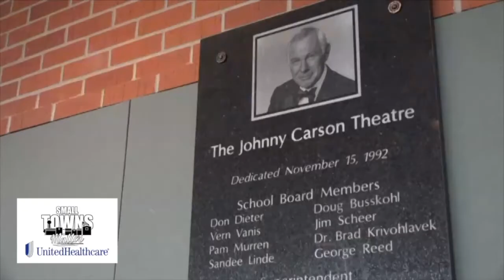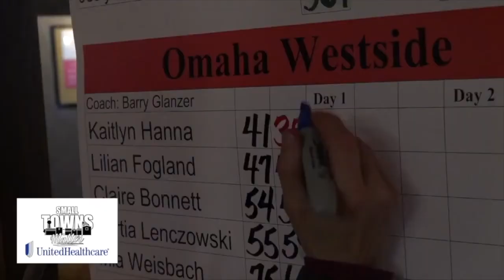Small Towns Matter - Norfolk